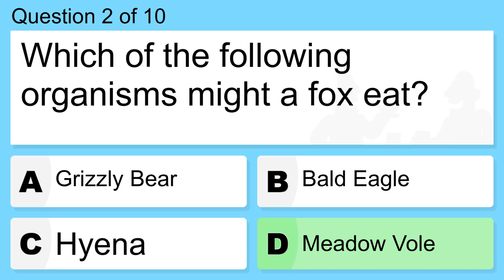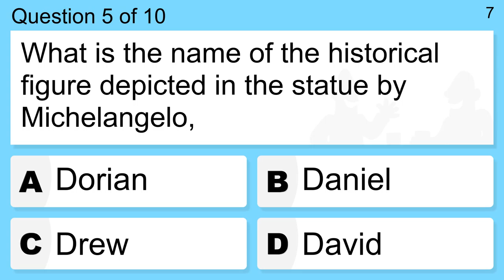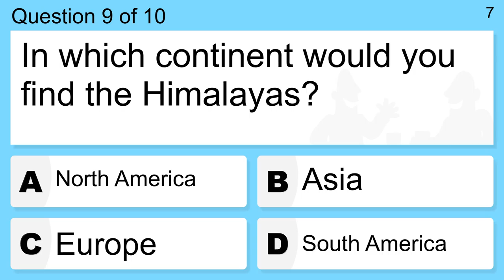Trivia quiz for smart people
Question 1 : Board meetings are very much in the decline thanks to what?
 Answer a: Conference Calling
 Answer b: Messenger
 Answer c: Phone
 Answer d: Texting

Question 2 : Which of the following organisms might a fox eat?
 Answer a: Bald Eagle
 Answer b: Grizzly Bear
 Answer c: Hyena
 Answer d: Meadow Vole

Question 3 : Who was crowned the first Holy Roman Emperor on Christmas Day in 800 A.D.?
 Answer a: Charlemagne
 Answer b: Everything, Books, Images
 Answer c: x
 Answer d: x

Question 4 : Which river are the Niagara Falls on?
 Answer a: Mississippi
 Answer b: Niagara
 Answer c: Thames
 Answer d: Yukon

Question 5 : What is the name of the historical figure depicted in the statue by Michelangelo,
 Answer a: David
 Answer b: Daniel
 Answer c: Dorian
 Answer d: Drew

Question 6 : What did the Dove bring to Noah in 8:11 to show him that the flood waters were going down?
 Answer a: A Snake
 Answer b: A Mustard Seed
 Answer c: An Ear of Corn
 Answer d: An Olive Leaf

Question 7 : Which game show do contestants pick suit cases to open?
 Answer a: Deal Or No Deal
 Answer b: Jeopardy
 Answer c: Match Game
 Answer d: Wheel of Fortune

Question 8 : What type of radar measures radial velocity?
 Answer a: Diurnal
 Answer b: Doppler
 Answer c: Dropling
 Answer d: Duster

Question 9 : In which continent would you find the Himalayas?
 Answer a: Asia
 Answer b: Europe
 Answer c: North America
 Answer d: South America

Question 10 : Who wrote "Around the World in 80 Days"?
 Answer a: Hans Christian
 Answer b: John Grisham
 Answer c: Jules Verne
 Answer d: Stephen King